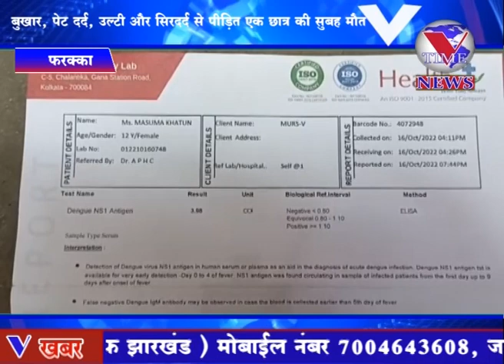बुखार, पेट दर्द, उल्टी और सिरदर्द से पीड़ित एक छात्र की सुबह मौत